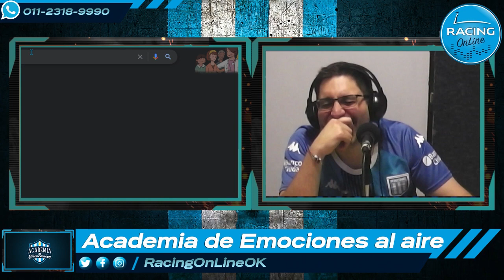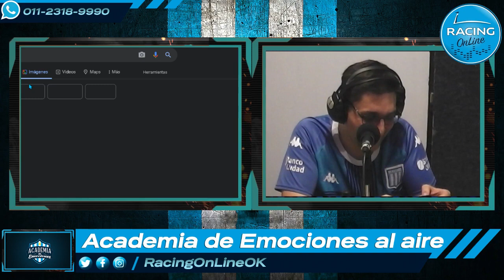Juan Leguizamon en Academia de Emociones | Racing Online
Juan Leguizamon, streamer del equipo de eSports de Racing, pasó por los micrófonos de AcademiaDeEmociones.